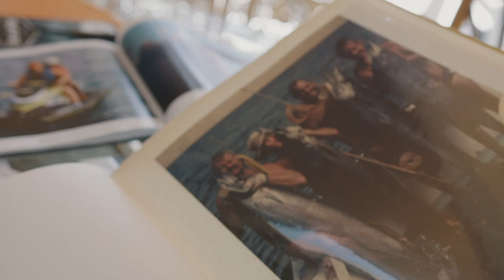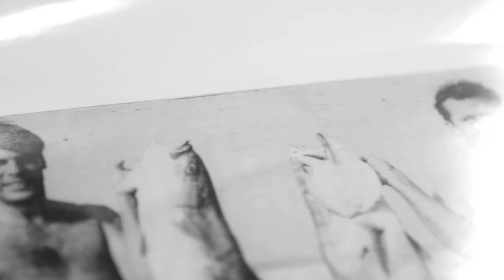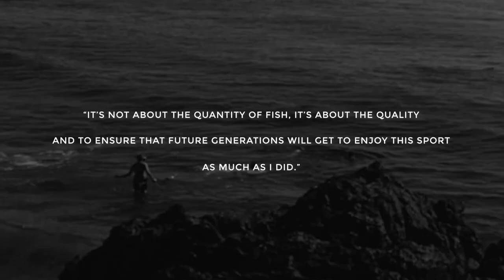Celebrating the Legend of Spearfishing, Jay Riffe - with the Riffe Ohana and Kimi Werner in Hawai’i.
Jay Riffe was a legend and innovator of the spearfishing world. He recently passed away.

Jay’s daughters Jill and Julie, along with his wife and granddaughters return to Hawai’i to celebrate Jay’s birthday, spread his ashes in the ocean and live out the legacy he left.

Kimi Werner has been part of team Riffe for over a decade and met up with the Riffe ohana for a dive. While Julie and Kimi spear menpachi to fry for Jay’s ceremony, his granddaughter Sierra, tags along to learn the ropes of hunting fish in Hawai’i.

Jay’s celebration of life feels intensely special and immensely beautiful as friends gather with flowers, leis, great food and a lifetime of wonderful memories. It’s beyond clear that Jay’s legacy will live on forever through his daughters, granddaughters and everyone touched by the path he paved. Aloha Jay.

Mahalo to everyone who helped make this special video:

Directed by: Nicole Gormley
Cameras: Justin Turkowski, Nicole Gormley
Underwater Camera: Nicole Gormley, Kimi Werner
Editor: Daniel Jones